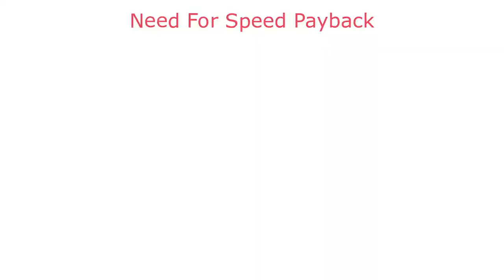[WE LIKE GAMES] - PC 2019 1.2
games that i play on my pc right now. my RIG:
windows 10
GeForce GTX 1660 Ti
1920x1080, 60Hz
AMD ryzen 5 2600 six-core processor
16gb RAM

hope you enjoy makeing it for fun!

GAME LIST:  Wolfenstein II, Need for speed Payback, metro-exodus, Tom Clancy's 2, Mafia III, Sniper - Ghost Warrior 3, The Witcher 3 - Wild Hunt,  Battlefield 1, Devil May Cry 5, Torchlight II, World War Z.

Songs: Brighter Moons - Sam Perry,  Jaden Smith - George Jeff, NF - Warm Up, Sam Perry - Aladdin  Live Vocal Looping